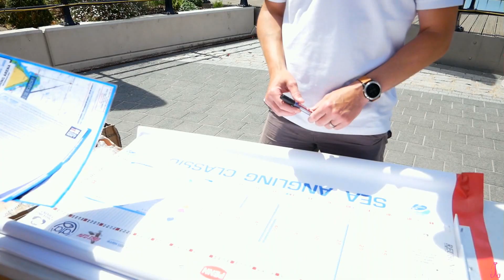Sea-Angling-Classic #1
Wir wurden von Pantaenius eigeladen um die Sea-Angling-Classic zu fischen.
Gemeinsam mit unseren Freunden Marko von ZoccaBaits und Basti, die das zweite Team für Pantaenius bilden, geht es nach Großbritannien.

Mit viel Gepäck, Ruten, Rolle und Ködern von DieterEisele und Martin Liebetanz-Vahldiek, geht es auf eine verrückte Reise, auf unbekannte Salz-Gewässer und noch nie von uns befischte Fischarten.

Ein richtiges Angel-Abendteuer steht uns bevor!

Schaut es dir an und lass dich begeistern.

Eure Anni